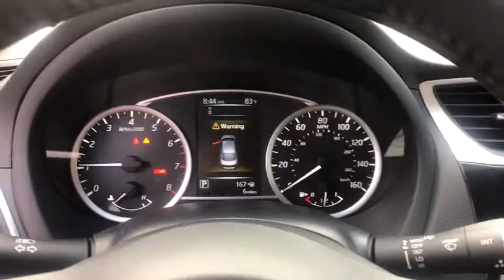2018 NISSAN SENTRA Clovis, Sanger, Selma, Madera, Visalia, CA JY312191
SCARLET EMBER NEW 2018 NISSAN SENTRA available in Clovis, California at Lithia Nissan Clovis. Servicing the Sanger, Selma, Madera, Visalia, CA area.

Heated Seats, Aluminum Wheels, Satellite Radio, Back-Up Camera. SR trim, SCARLET EMBER exterior and Charcoal interior. EPA 37 MPG Hwy/29 MPG City! Warranty 5 yrs/60k Miles - Drivetrain Warranty; AND MORE!br /br /KEY FEATURES INCLUDEbr /Heated Driver Seat, Back-Up Camera, Satellite Radio Rear Spoiler, Aluminum Wheels, Keyless Entry, Remote Trunk Release, Steering Wheel Controls, Child Safety Locks, MP3 Player. Nissan SR with SCARLET EMBER exterior and Charcoal interior features a 4 Cylinder Engine with 124 HP at 6000 RPM*. br /br /WHY BUY FROM USbr /***Why is Nissan of Clovis the Go-To Spot for Fresno, Madera and Visalia Drivers Seeking a New or Used Nissan Vehicle? It could be our varied and accommodating selection of new Nissan models, including the much-loved Nissan Altima, Maxima, Sentra, Murano and Pathfinder. Perhaps it's our equally vast range of high-quality, Nissan of Clovis-approved used cars. Visit our dealership at 370 W Herndon Ave Clovis, California and find out for yourself!*** br /br /Horsepower calculations based on trim engine configuration. Fuel economy calculations based on original manufacturer data for trim engine configuration. Please confirm the accuracy of the included equipment by calling us prior to purchase. br /